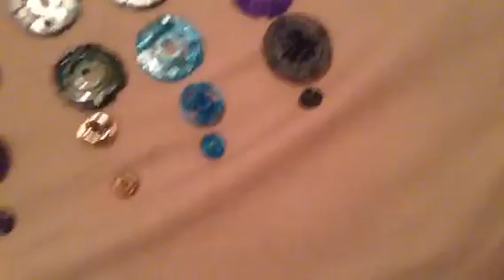ZGCBT #2 Signup! (Closed)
For the first time ever I'm going to be having some votes to what songs you guys want to hear in the tournament and the song options with the most votes will be in the tournament, and I'm forbidding synchroms to be used in this tournament.